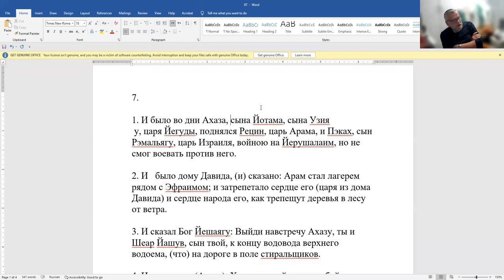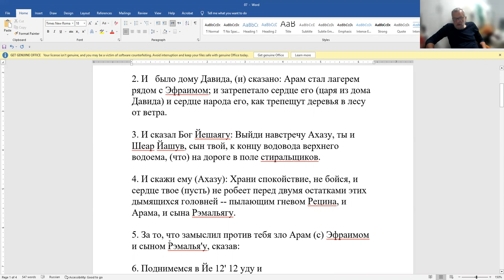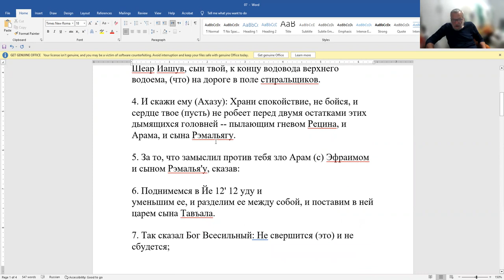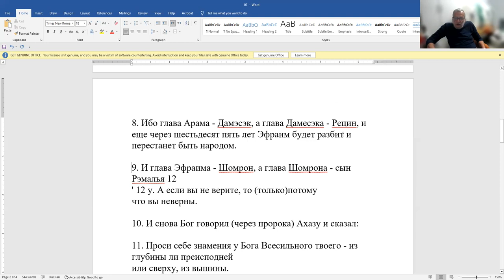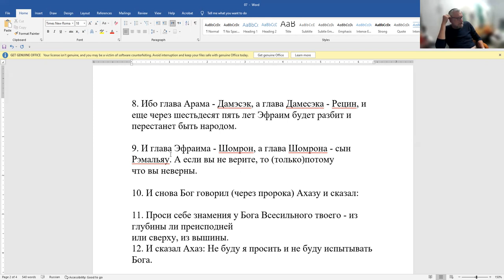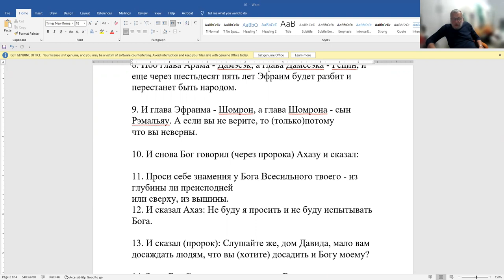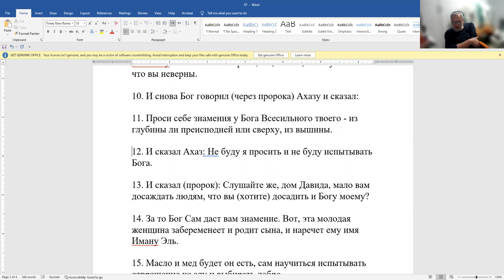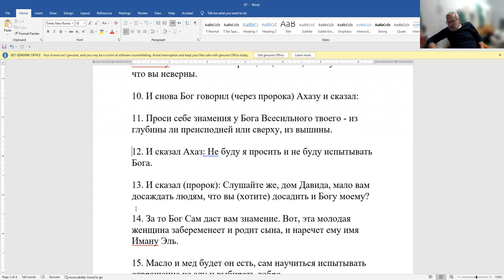«Йешаяу. Гл. 7 Ахазу не нужны знаки Всевышнего» Рав Зеев Мешков